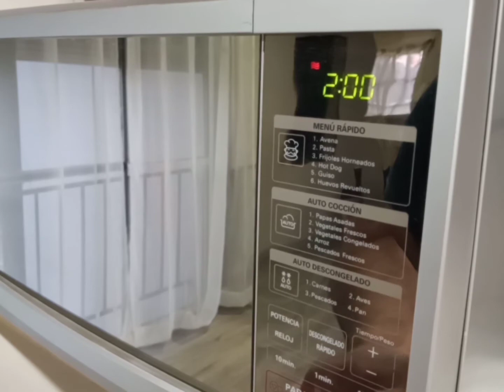Coquitos 🥥 | Tres ingredientes😜 | Receta fácil Coquitos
Ingredientes:
100 grs de azúcar
100 grs de coco rallado
1 huevo

Opcional: 1 cdita de esencia de vainilla

Almíbar:
1/2 taza de agua
1/2 taza de azúcar

Si quieres ayudar a que mi canal siga creciendo